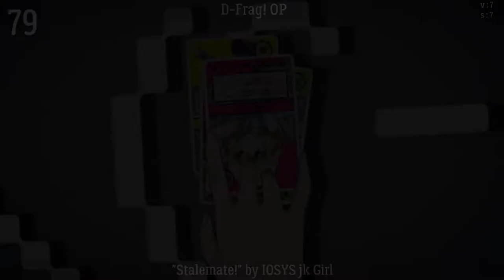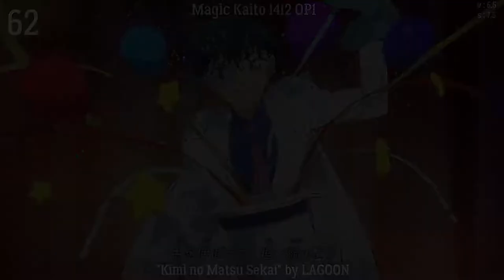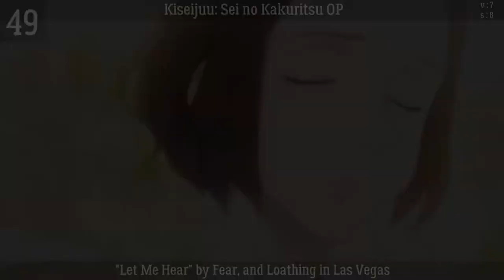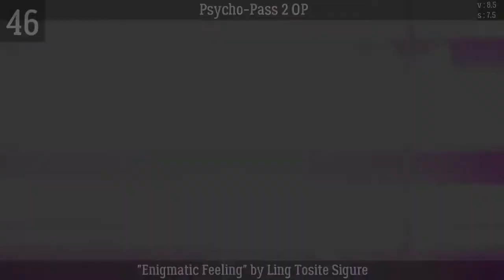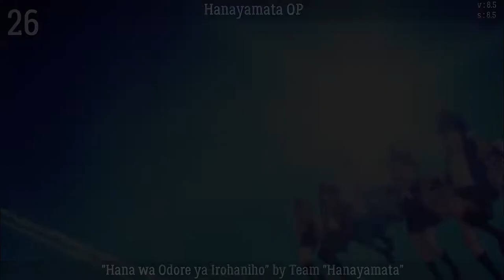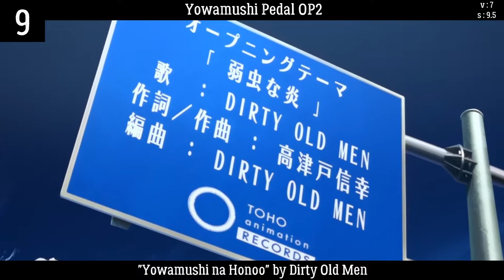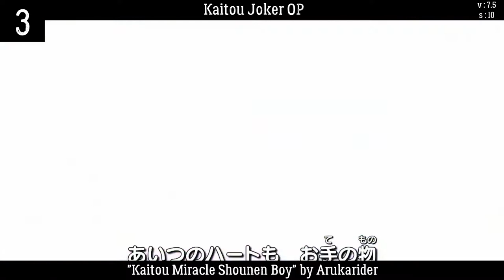My Top Anime Openings of 2014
Warning : my top 3 is unusuaI. I just wanted to say that so that some could get prepared for it lol.
2014 is a really good year, just slightly under 2013 imo. Also, those tops are getting longer and longer, I'm sorry for that ^^' This one features 100 OPs, while 2013 was at 75. And I don't think it'll get shorter... Anyway, more OPs means attention and visibility for more OPs, so I think it's not a bad thing. I should have made longer tops from the beginning.
Sidenotes : My #3 is btw an OP I discovered when doing this video, and I totally fell in love with it. I think it has a really unique vibe to it. And my #1 is a special case too, but it's definitely one of my favorites songs ever. Some other OPs from the top 10 won't really be a surprise though.
As usual, some edits were made for copyrights, on Hanamonogatari and my #1.
For the few that may read this, my next video is probably going to be a OP quiz, just like my very first videos.

Note : the v and s in the corner stand for visuals and song. They are marks out of 10 to give you a very personal and not definitive opinion of what I think about animation and music separately. I don't always make the ranking based on it, as the music is always a bit more important, but it's there to show I give a lot of credits to visuals too.

Song list (not complete)
Chuunibyou demo Koi ga Shitai! Ren    ZAQ     VOICE
D-Frag! IOSYS jk Girls Stalemate!
Gin no Saji 2nd Season Fujifabric LIFE
Hamatora The Animation livetune adding Yuuki Ozaki (from Galileo Galilei) FLAT
Hoozuki no Reitetsu Jigoku no Sata All Stars Jigoku no Sata mo Kimi Shidai
Mikakunin de Shinkoukei Mikakuning! Tomadoi→Recipe
Nisekoi ClariS CLICK
Noragami Hello Sleepwalkers Goya no Machiawase
Robot Girls Z OP Kikai♡Shoujo-tai Robot Girls Z
Seitokai Yakuindomo* OP Triple Booking Hanasaku☆Saikyou Legend Days
Space☆Dandy OP Yasuyuki Okamura Viva Namida
Golden Time OP Yui Horie The♡World's♡End
Gundam Build Fighters OP BACK-ON & Lil' Fang (from FAKY) wimp ft. Lil' Fang (from FAKY)
Kill la Kill OP GARNiDELiA ambiguous
Kuroko no Basket 2nd Season OP GRANRODEO Hengenjizai no Magical Star
Magi: The Kingdom of Magic OP ViViD HIKARI
Nagi no Asukara OP Ray ebb and flow
One Piece OP AAA Wake up!
Samurai Flamenco OP FLOW Ai Ai Ai ni Utarete Bye Bye Bye
Strike the Blood OP ALTIMA Fight 4 Real
Tokyo Ravens OP Gero ~Outgrow~
Uchuu Kyoudai OP THE Yatou B.B.
Yowamushi Pedal OP DIRTY OLD MEN Yowamushi na Honoo
Akuma no Riddle OP Maaya Uchida Soushou Innocence
Baby Steps OP Mao Abe Believe in yourself
Black Bullet OP fripSide black bullet
Captain Earth OP flumpool Believers High
Date A Live II OP sweet ARMS Trust in you
Dragon Ball Kai (2014) OP Takayoshi Tanimoto Kuu-Zen-Zetsu-Go
Fairy Tail (2014) OP BoA MASAYUME CHASING
Gokukoku no Brynhildr OP Nao Tokisawa BRYNHILDR IN THE DARKNESS -Ver.EJECTED-
OP Fear, and Loathing in Las Vegas Virtue and Vice
Haikyuu!! OP SPYAIR Imagination
Hitsugi no Chaika OP Iori Nomizu DARAKENA
JoJo no Kimyou na Bouken: Stardust Crusaders OP Jin Hashimoto STAND PROUD
M3: Sono Kuroki Hagane OP May'n Re:REMEMBER
Mahouka Koukou no Rettousei OP LiSA Rising Hope
Mekakucity Actors OP Jin ft. MARiA from GARNiDELiA daze
Mushishi Zoku Shou OP Lucy Rose SHIVER
No Game No Life OP Konomi Suzuki This game
Ping Pong the Animation OP Bakudan Johnny Tada Hitori
Ryuugajou Nanana no Maizoukin OP Shiritsu Ebisu Chuugaku Butterfly Effect
Selector Infected WIXOSS OP Kanon Wakeshima killy killy JOKER
Soul Eater NOT! OP Dancing Dolls monochrome
Tenkai Knights OP Ayako Nakanomori Get the glory
Naruto Shippuuden OP DOES Guren
Pokemon XY OP Yusuke Mega V (Volt)
Mekakucity Actors 6 OP Jin ft. LiSA Headphone Actor
9 OP Jin ft. Aki Okui Ayano no Koufuku Riron
Akame ga Kill! OP Sora Amamiya Skyreach
Aldnoah.Zero OP Kalafina heavenly blue
Ao Haru Ride OP CHiCO with HoneyWorks Sekai wa Koi ni Ochiteiru
Barakamon OP SUPER BEAVER Rashisa
Gekkan Shoujo Nozaki-kun OP Masayoshi Ooishi Kimi ja Nakya Dame Mitai
Hanamonogatari OP Miyuki Sawashiro the last day of my adolescence
Hanayamata OP Team "Hanayamata" Hana wa Odore ya Irohaniho
Kuroshitsuji: Book of Circus OP SID ENAMEL
Persona 4 the Golden Animation OP Shihoko Hirata Next Chance to Move On
Re:␣Hamatora OP livetune adding Takuro Sugawara (from 9mm Parabellum Bullet) Sen no Tsubasa
Sengoku Basara: Judge End OP Fear, and Loathing in Las Vegas Thunderclap
Shirogane no Ishi: Argevollen OP KOTOKO Tough Intention
Sword Art Online II OP Eir Aoi IGNITE
Tokyo ESP OP Faylan Tokyo Zero Hearts
Tokyo Ghoul OP TK from Ling Tosite Sigure unravel
Zankyou no Terror OP Yuuki Ozaki (from Galileo Galilei) Trigger
Captain Earth OP NICO Touches the Walls TOKYO Dreamer
Fairy Tail (2014) OP BACK-ON STRIKE BACK
Haikyuu!! OP Sukima Switch Ah Yeah!!
Akatsuki no Yona OP Ryo Kunihiko Akatsuki no Yona
Amagi Brilliant Park OP AKINO with bless4 Extra Magic Hour
Fate/stay night: Unlimited Blade Works OP Mashiro Ayano